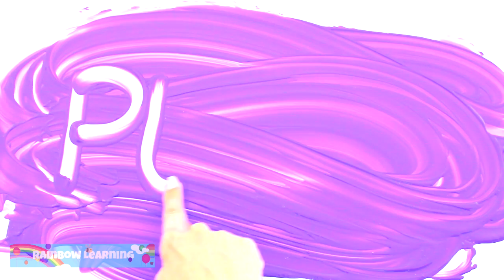Painting Hands with Crayola Kids' Paint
Rainbow Kitchen presents painting colors with Crayola Kids' Paint.